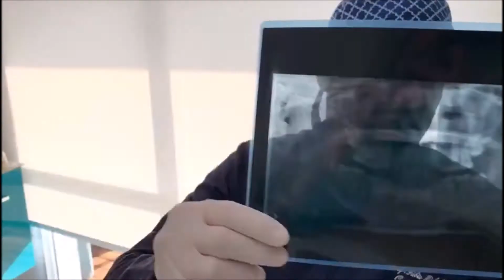PRÁTICA CLÍNICA ORTODÔNTICA SOBRE CANINO IMPACTADO POR INFERIOR EP. 4 I FABIO MICHELLETTI